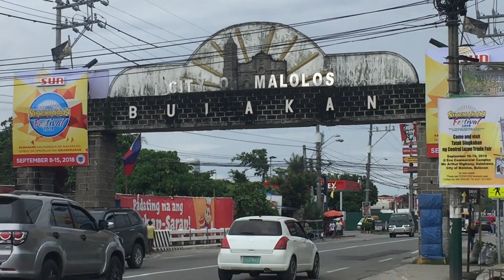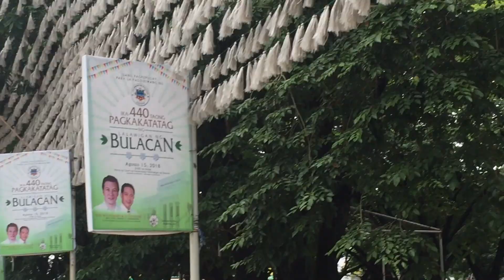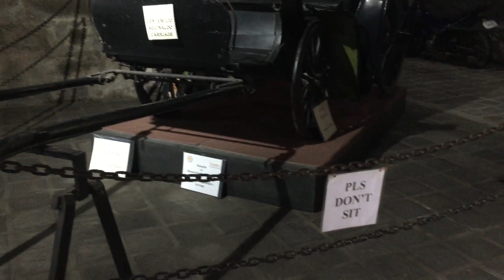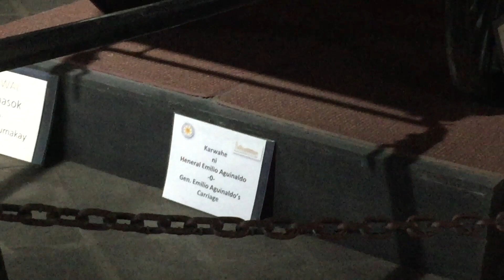The Haggard Explorer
Samahan niyo kaming kumain ng street foods.

Halika't bumista sa Malolos City  at Barasoain Church ,

Mail Time 📩
3028 San Francisco Bulakan, Bulacan